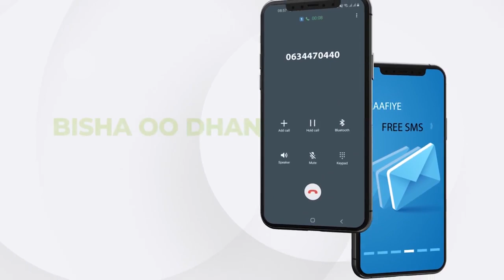Qaar kamida xildhibaanada golaha wakiilada iyo golaha deegaanka Berbera ayaa kormeer kutagay deeg...